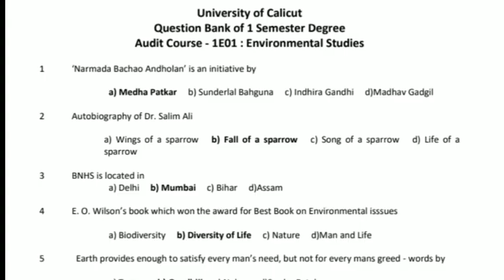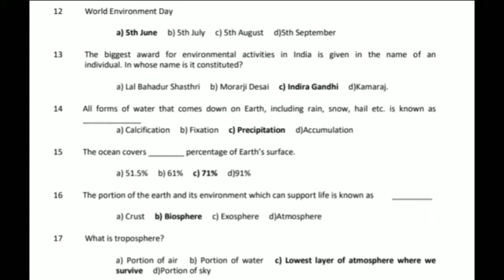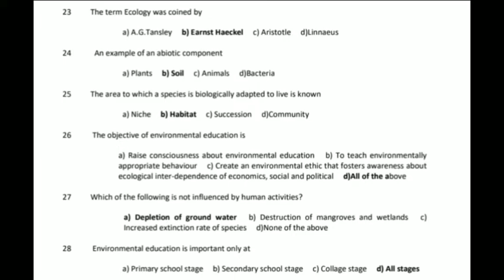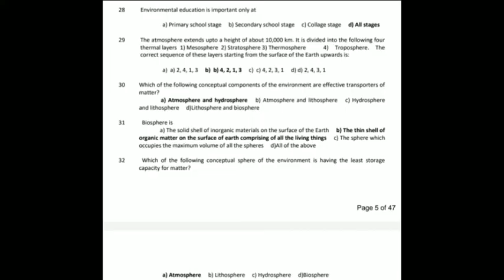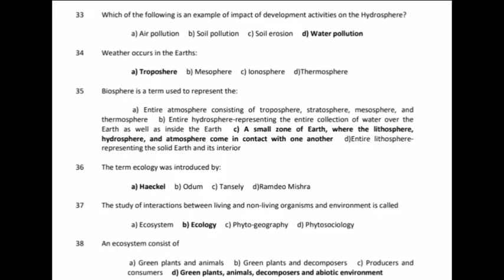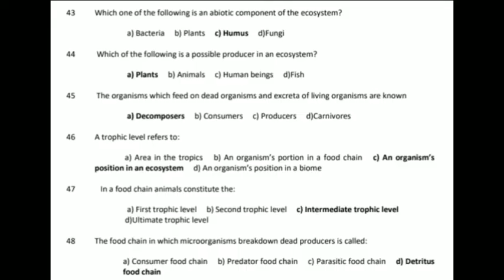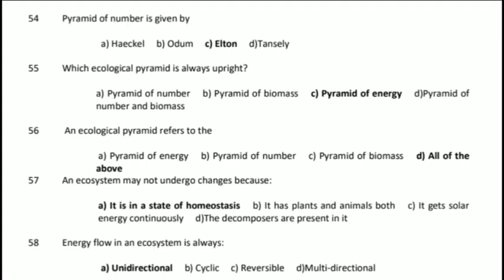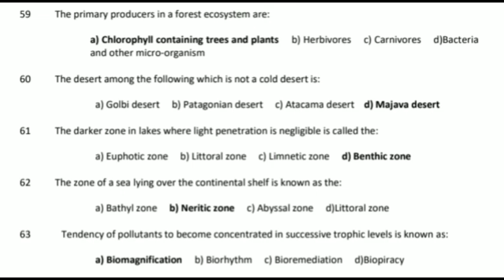ENVIRONMENTAL STUDIES ✅️Audit Course, Question Bank Discussion, Sem1, Calicutuniversity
ENVIRONMENTAL STUDIES ✅️